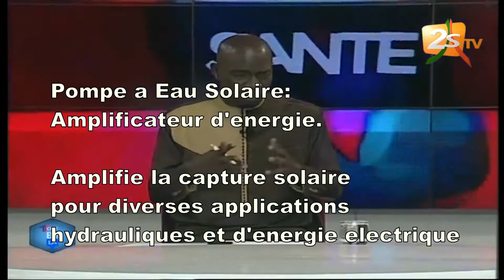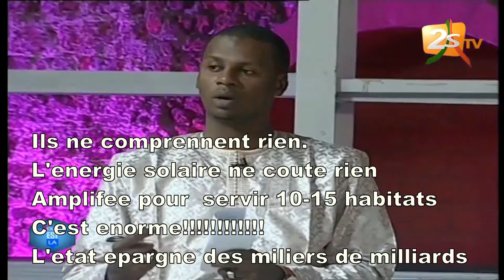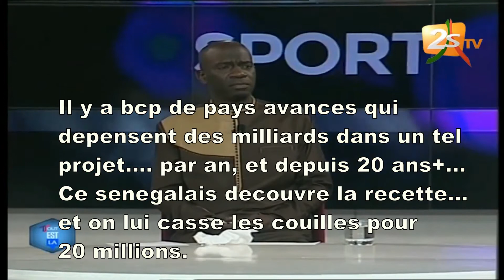Seydou Nourou BA sur Tounkara - "cette machine peut revolutionner le world"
un inventeur empeche de finir son projet avec une invention qui pourrait revolutionner le monde en matiere energie, hydraulique, agriculture, industrie, construction.
Ya des compagnies et meme des pays tres avances qui depensent des milliards par an pour quelque chose de cette sorte.